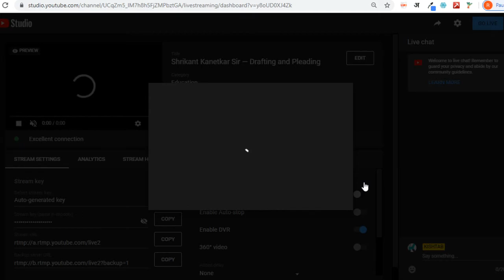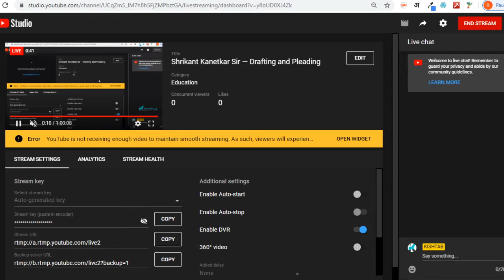Shrikant Kanetkar Sir — Drafting and Pleading